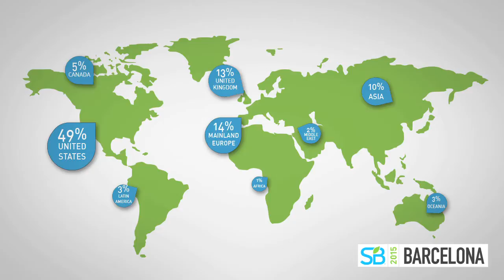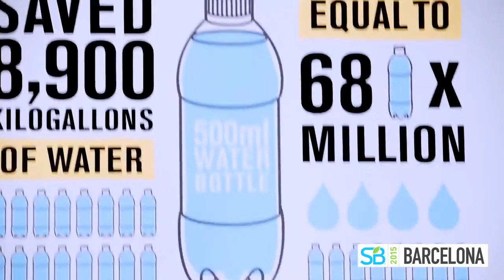Sustainable Brands Barcelona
Become part of the Change